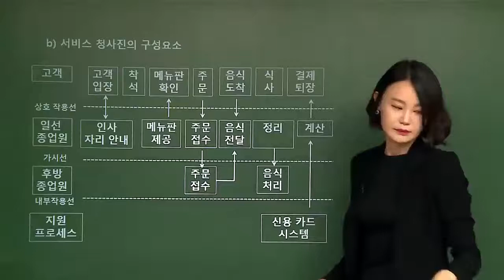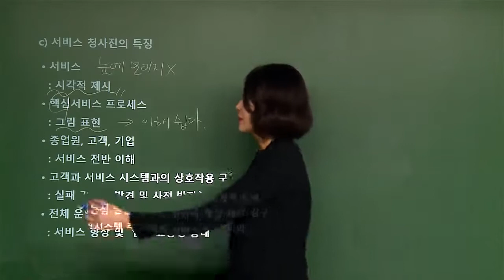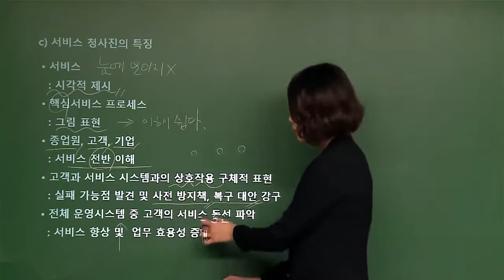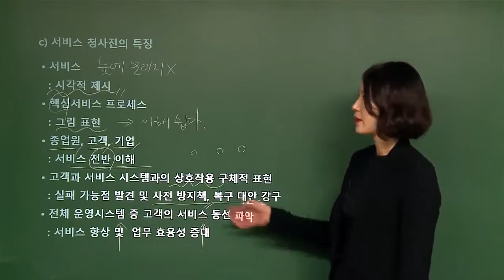[메인에듀] CS리더스관리사인강 필기(백서연교수) CS전략론 '서비스청사진 청사진의 특징'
[메인에듀] CS리더스관리사인강 필기(백서연교수) CS전략론 '서비스청사진 청사진의 특징'강의입니다.

메인에듀 CS리더스관리사강의는 학습자의 합격에 최적화된 커리큘럼으로 구성되었습니다.
- 기본이론(45강) : 시험에 출제되는 기본개념 정리 , 단원별 핵심이론 완벽정리
- 문제풀이(30강) : 과목별 총 200선 문제풀이 , 문제별 핵심적인 해설강의
- 특강(12강) : 과목별 출제예상문제+적중모의고사 풀이 ,  핵심적인 해설강의

자세한 것은 메인에듀 홈페이지에서 확인하실 수 있습니다(상담전화 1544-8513)